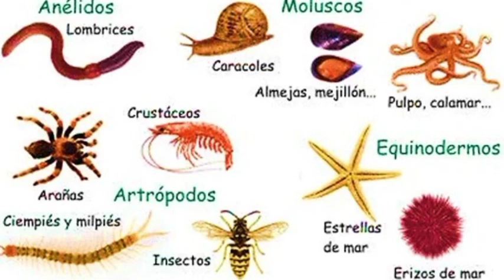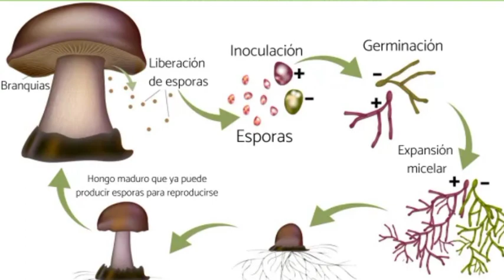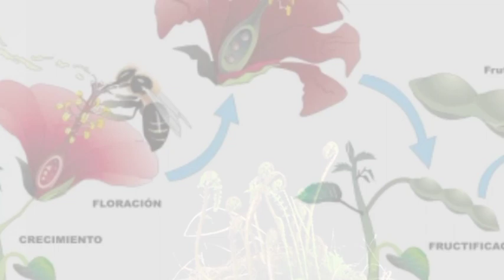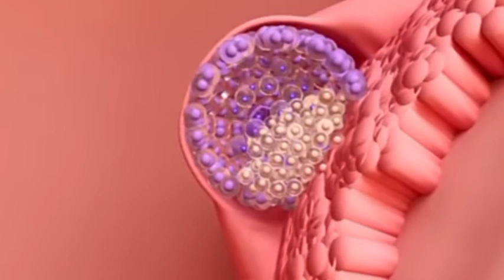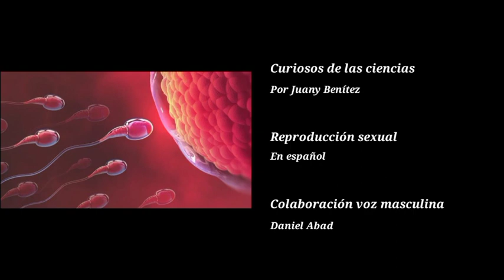REPRODUCCIÓN SEXUAL. EN ESPAÑOL. CARACTERÍSTICAS, VENTAJAS Y TIPOS.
Reproducción sexual, características, ventajas con respecto a la reproducción asexual y tipos de reproducción sexual. En español.